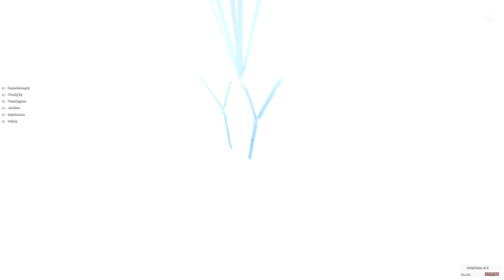H1Z1 Battle Royale 3 | FAIL!!!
►Learn how to Create awesome content at Lynda.com use this link for special offers!!

►PC Specs:
Windows 7 64-Bit
AMD FX 4300 Quad-Core Over Clocked to 4.10GHz
8GB Ram
AMD Radeon R7 260x w/2GB of Video Ram